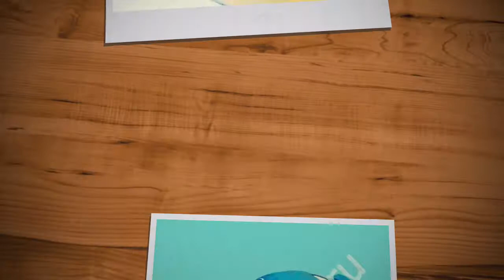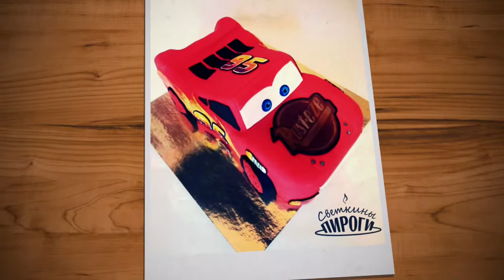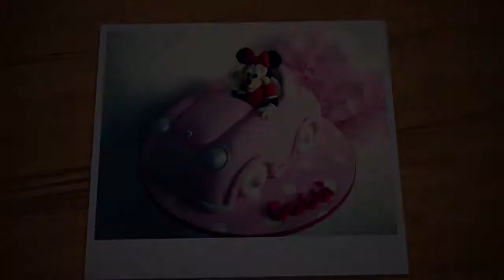Торт машинки (круто)!!!